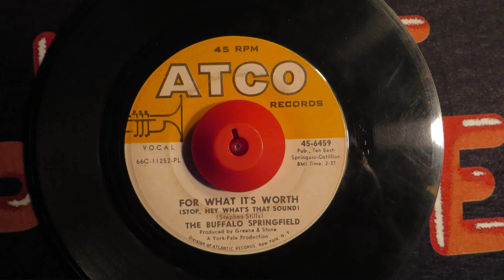The Buffalo Springfield - For What It's Worth (Stop, Hey What's That Sound) - Vinyl 45 rpm - 1966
MONO MIX. Released December 1966. Reached #7 U.S. Billboard Hot 100, #5 Canada RPM Top Singles, #19 New Zealand (Listener), #7 U.S. Cash Box Top 100, #8 U.S. Record World Top 100, 1966-67.